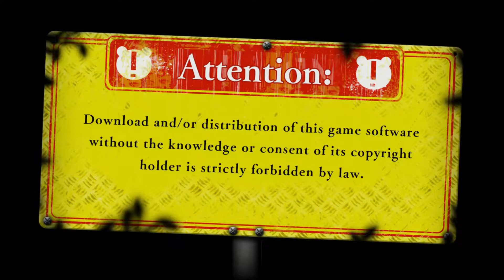Danganronpa V3 - Haunted Rooms (Part 27)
Okay now everything is really changing. At this point of the game I thought it was really cool how the whole entire Ultimate Academy was actually changing. Looking at the rooms that been cleaned out and seeing how cool they look was amazing.